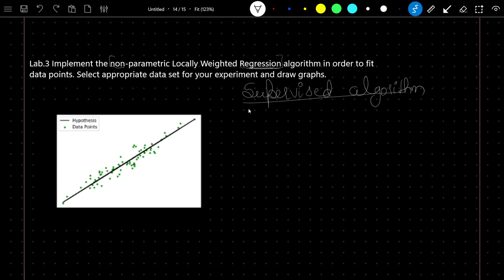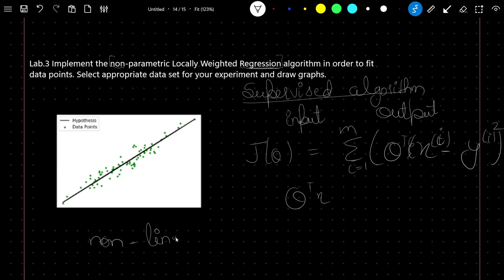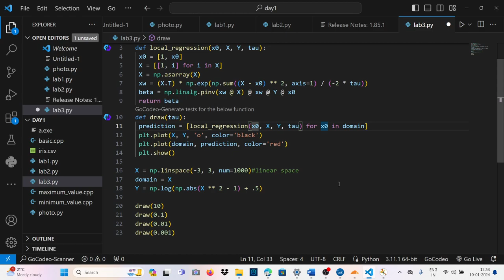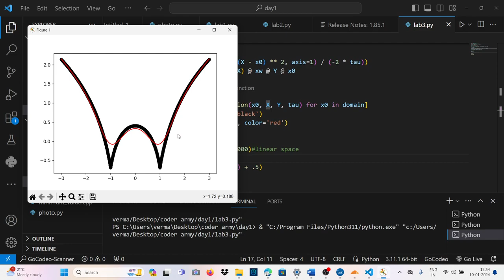Non-Parametric Locally Weighted Regression Algorithm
Locally Weighted Regression (LWR) is a non-parametric regression algorithm used for modeling the relationship between a dependent variable and one or more independent variables. Unlike parametric regression models that assume a specific functional form for the relationship, LWR adapts its model locally based on the data in the vicinity of the prediction point.